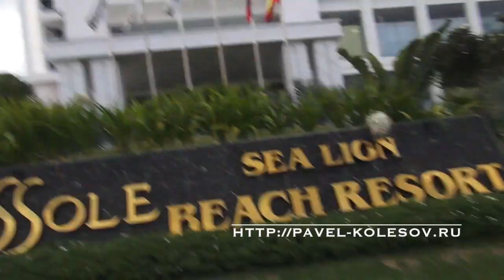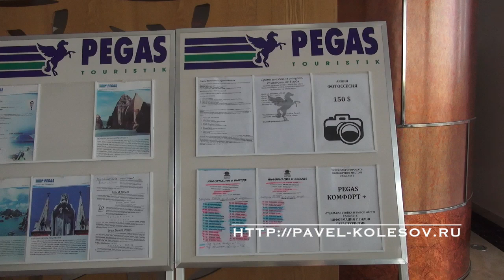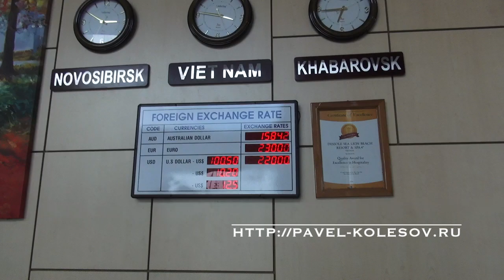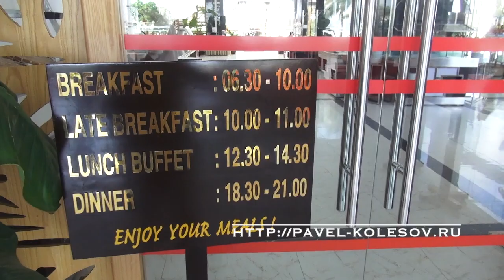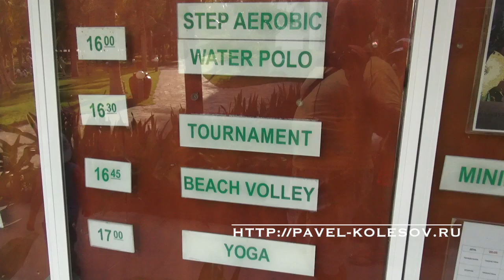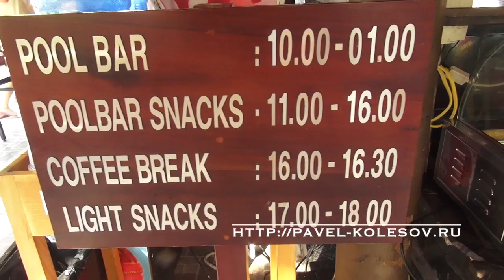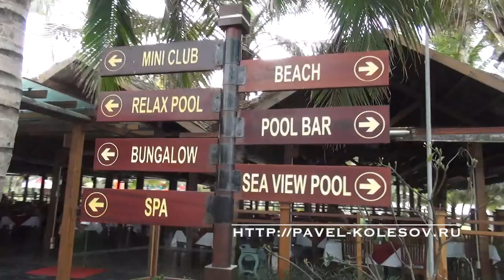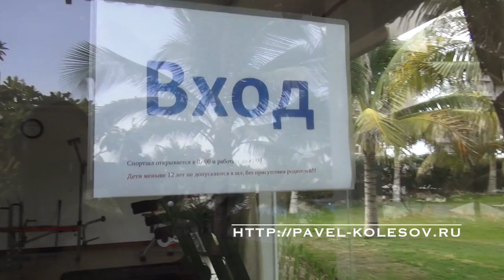✈ Dessole Sea Lion Beach Resort & Spa Hotel 4* Вьетнам НяЧанг Nha Trang обзор отеля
15 тренингов, о том как стать везунчиком, исполнить мечты и разбогатеть

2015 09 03